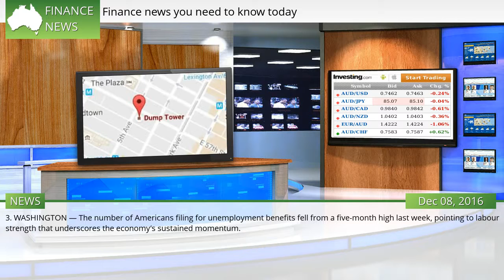Finance news you need to know today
HERE are seven things making news in business and finance today. 1. SYDNEY — The Australian dollar has slipped against its US counterpart with the greenback rising after the European Central Bank extended its quantitative easing program by nine months. At 0730 AEDT on Friday, the local unit was trading at 74.59 US cents, down from 74.89 cents on Thursday. 2. SYDNEY — The Australian share market looks set to open higher following strong gains across the US and European markets after the European Central Bank extended its quantitative easing program by at least nine months. At 0645 AEDT on Friday, the local share price index was up 16 points, or 0.29 per cent, at 5,557.  #460